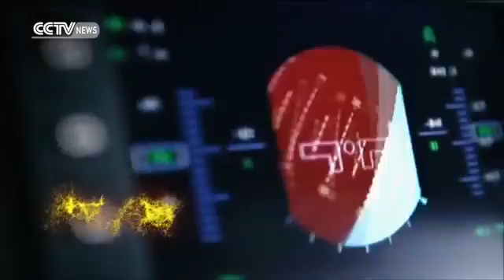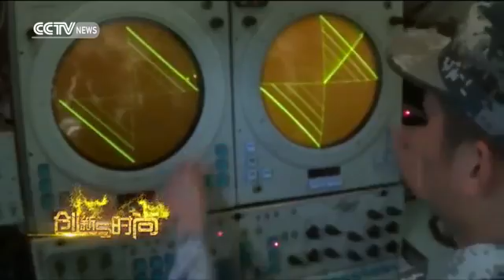5889 werbung CCTV Recruiting ad for conscription into the China Air Force